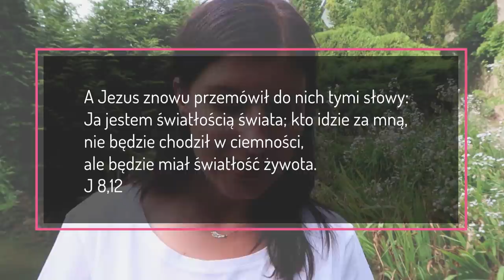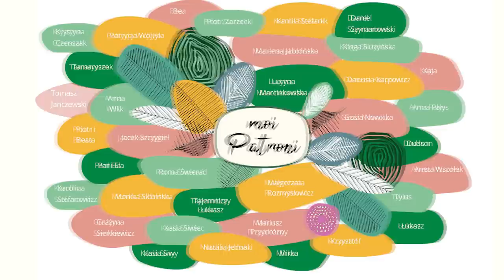Światło i moc [5 Rano #249] NAPISY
Fragment Pisma Świętego na dziś:
A Jezus znowu przemówił do nich tymi słowy: Ja jestem światłością świata; kto idzie za mną, nie będzie chodził w ciemności, ale będzie miał światłość żywota.